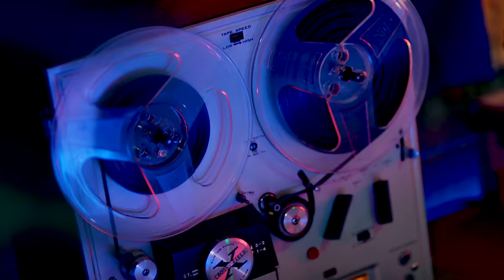MONSTA X 「LIVIN' IT UP」Music Video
MONSTA X　日本オリジナル曲4th Single「LIVIN' IT UP」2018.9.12Release！
「LIVIN' IT UP」主要配信サイトにて好評配信中！

4thシングル「LIVIN' IT UP」９月12日（水）発売
1.LIVIN' IT UP 2. BLACK SWAN＊CD収録曲 3形態共通

■初回限定盤A（CD+DVD：LIVIN' IT UP Music Video、メイキング映像約10分予定）スリーブケース付き　UMCE-9012 \2,100(tax in)
■初回限定盤B（CD＋アナログサイズジャケット＋アナザージャケット：全7種ランダム封入）UMCE-9013　\1,900(tax in)
■通常盤初回プレス（CD+初回プレス分のみトレカ入り：全8種ランダム封入）UMCE-9014　\1,200(tax in)